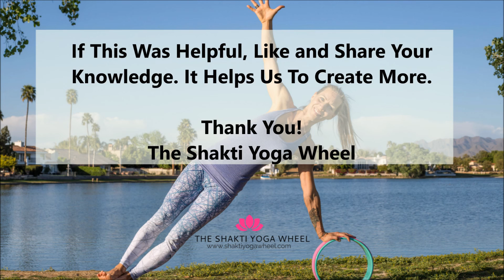10 Reason For A Yoga Wheel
There are at least 10 pretty good reason for using a yoga wheel in your regular yoga practice...More info check out